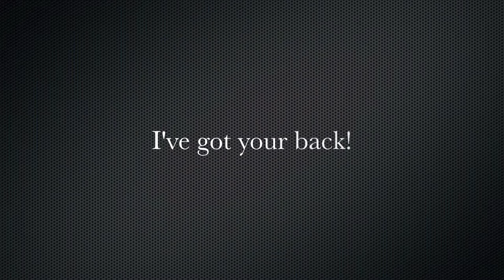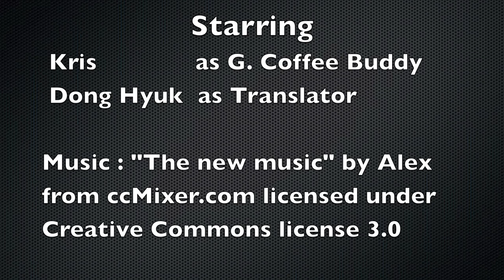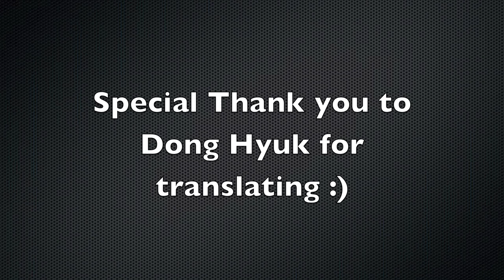G.Coffee Buddy Adventures- Coffee Flix (Special Edition - South Korea)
Join your Gourmet Coffee Buddy as he finds another Cafe in South Korea unlike any you have seen. The owner shares about his little haven and we get another glimpse of what it means to have a coffee shop in South Korea. C'mon! Let's go! :)